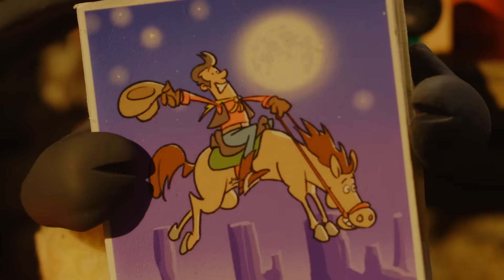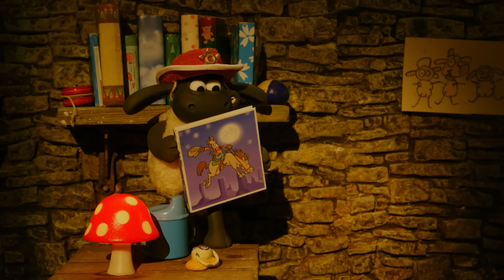Full Episodes 13-16 | Shaun the Sheep Season 5